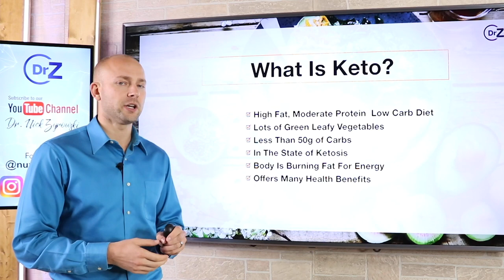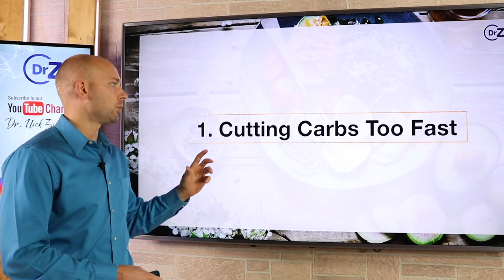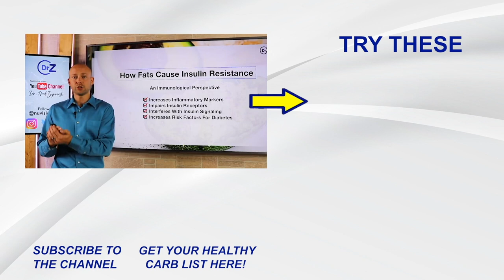Biggest Keto Mistakes That Ruin Results! | Dr. Nick Z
Biggest Keto Mistakes That Ruin Results! | Dr. Nick Z is a video that teaches on common keto mistakes that ruin your results.

The ketogenic diet is incredibly beneficial. Whether you are simply trying to lose weight or reverse a health condition it has so many benefits. I follow the ketogenic diet on and off in order to improve my health and keep that extra belly fat off.

The top 9 keto mistakes that sabotage your results are very subtle mistakes but make a world of difference. They determine whether you will see success or see failure. I personally find that most people are making these mistakes with no knowledge that they are doing so. As a results they fail at keto and become very upset that they are not getting any results.

The keto diet for beginners starts with the proper strategies to get into ketosis. I personally find that many people kick off ketosis the wrong way. Many people go from a very unhealthy diet to a the keto diet and it is a struggle for their body to adapt. Not to mention, these same people feel terrible during this time.

In order to see the best results with keto you have to keto meal plan. By prepping your meals ahead of schedule you will find that you not only are prepared for success, but you also have less stress you are under during the keto diet transition.

The keto for beginners guidlines that you have found in this video will undoubtedly help you find success with the keto diet so that you are not guessing as to whether or not you will get results with both weight loss or reversing your current health condition.